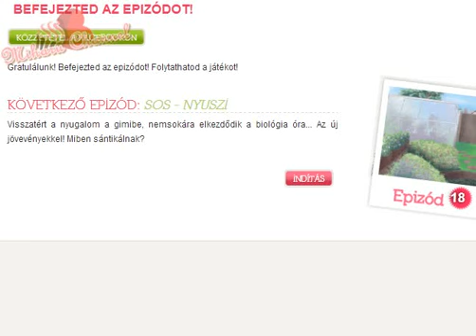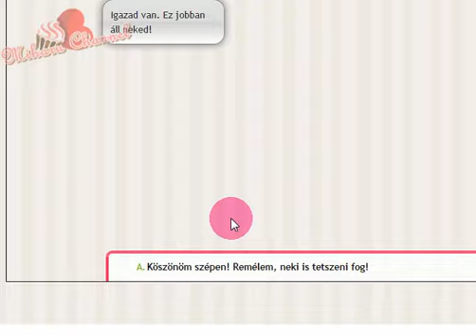Csábításból jeles - SOS Nyuszi / Epizód 18 PART1